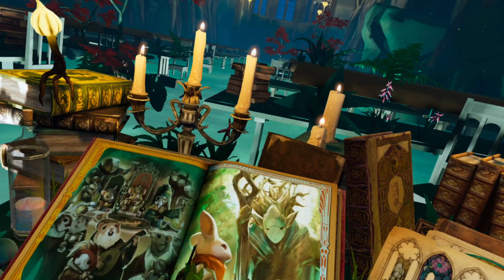Moss Book 2 Teil 6 von Sie hatten es fast geschaft bis besiege den Hütter und brich den Fluch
Moss ist ein 3D Rätsel Adventure.

Die Maus kann über Hindernisse springen, mit einem Schwert, Gegenstände oder Gegner vernichten, später kann man sogar mit diesem Schwert von einem Bereich zum nächsten springen.

Das Spiel ist komplett in Deutsch.